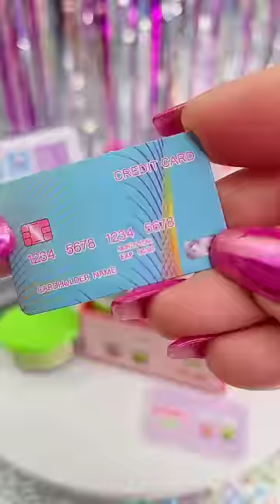Bubble Tea Time